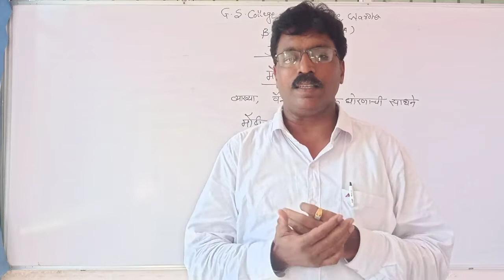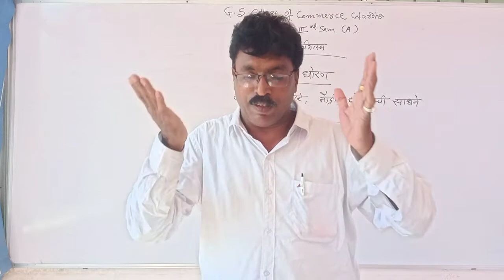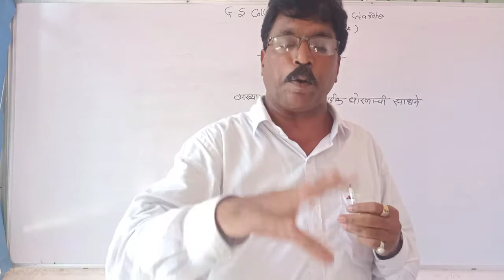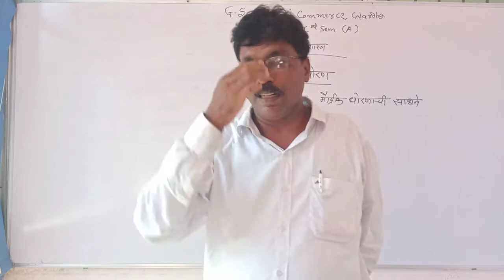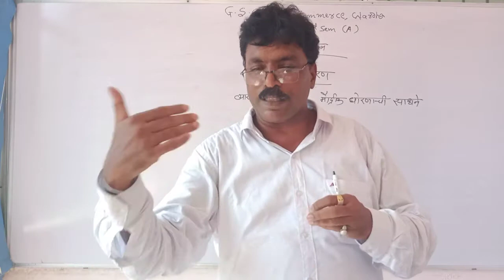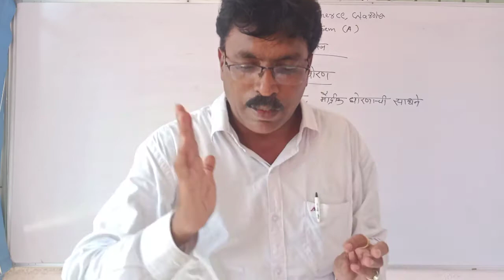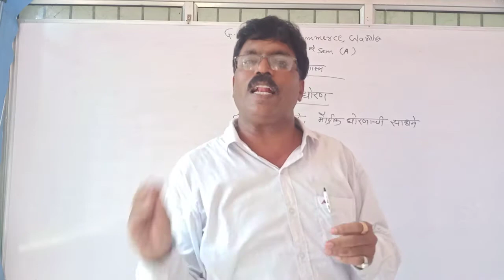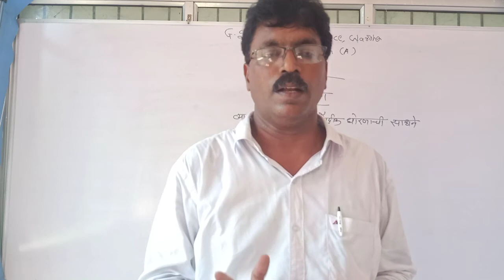B.Com Sem 3 - Monetary Economics (Marathi) : Lecture 9